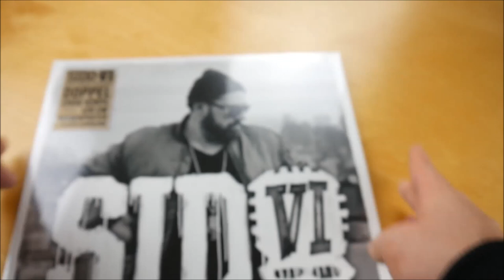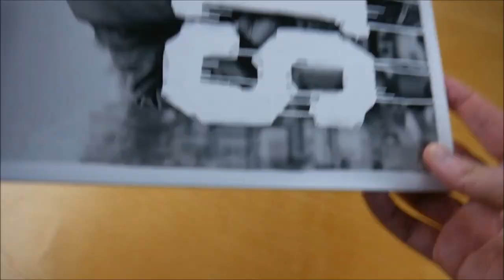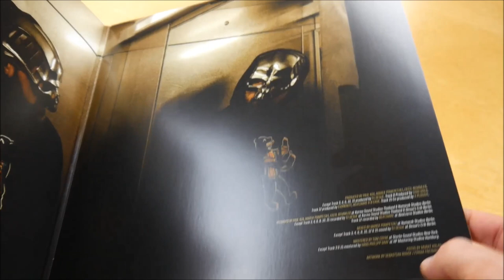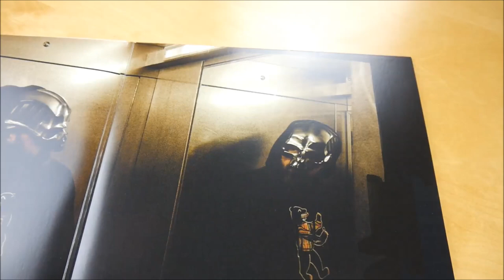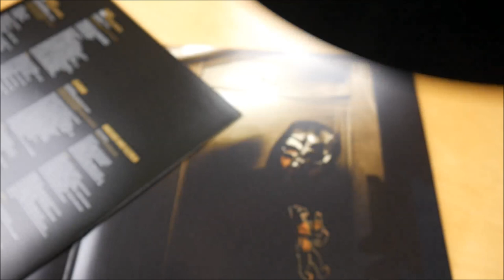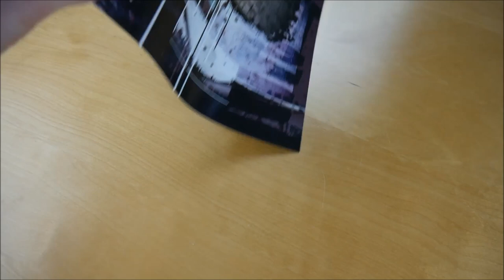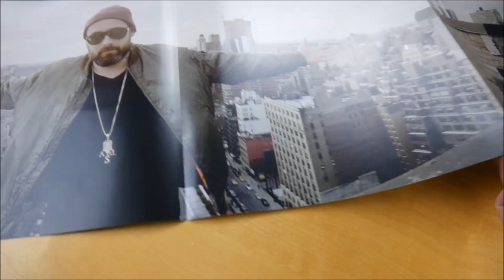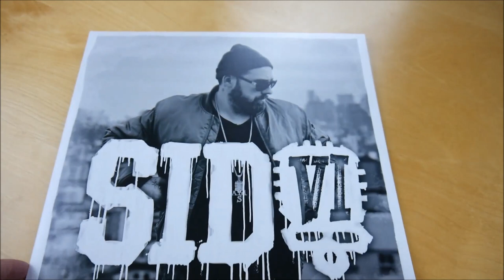Sido - VI Vinyl Unboxing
In diesem Video zeige ich euch die VI Vinyl von Sido.
► Hier könnt ihr das Album kaufen:
Weitere Musik von Sido

► ALBUM INFOS
Sido – VI
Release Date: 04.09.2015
Kaufpreis: 19,99 €

VI Vinyl Inhalt:
- Doppel Vinyl
- Album Download Code
- Doppelseitiges Poster

VI Tracklist:
01. Intro
02. Für Ewig
03. Löwenzahn (feat. Olexesh)
04. Vom Frust der Reichen
05. Astronaut (feat. Andreas Bourani)
06. Ackan (feat. Dillon Cooper)
07. Zu Wahr
08. Knochen und Fleisch
09. Gürtel am Arm
10. Zuhause ist die Welt noch in Ordnung (feat. Adel Tawil)
11. Selfie
12. So war das
13. Entspannt (feat. Tony D)
14. Zu Strasse
15. Eier
16. Kreuzreim Skit
17. BumBidiByeBye (feat. Adesse)

VI Info:
Das neue Album von Sido erscheint am 04. September 2015 über Urban.